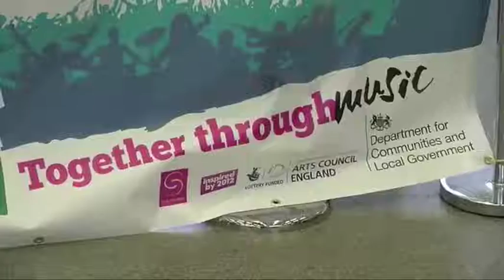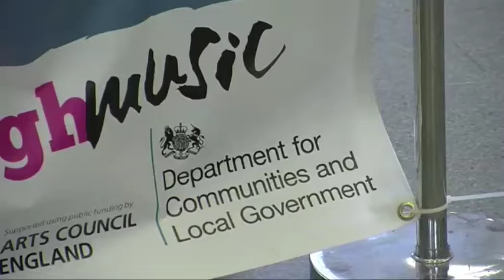Our Big Gig launch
On 25 April Communities Minister Don Foster visited St Pancras Station to launch 'Our Big Gig' a series of 250 free concerts taking place from 11 - 14 July across every part of England.